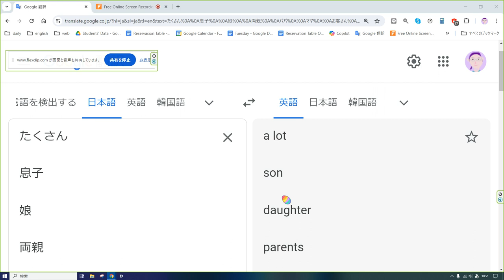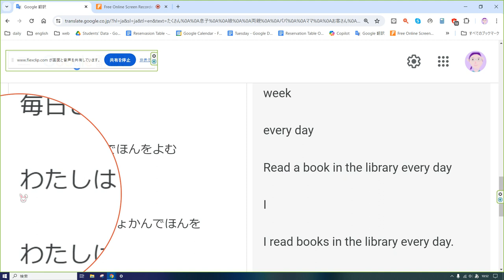えいご おんどく 146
たくさん

息子

娘

両親

パパ

ママ

お客さん

お店

走る

走った

見る

会う

会った

せつやくする

ほんをよむ

としょかんで

としょかんでほんをよむ

毎週

毎週としょかんでほんをよむ

毎日

毎日としょかんでほんをよむ

わたしは

わたしは毎日としょかんでほんをよむ。

a lot

son

daughter

parents

daddy

mom

customer

Run

Ran

look

meet

met

save

read a book in the library

weekly

Read a book in the library every week

every day

Read a book in the library every day

I

I read books in the library every day.